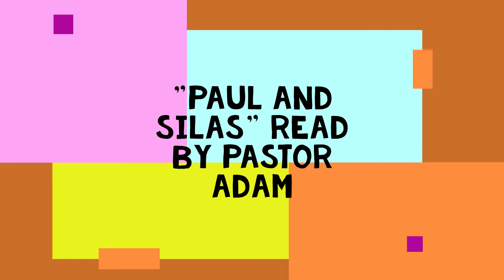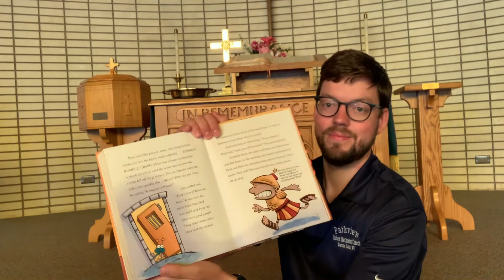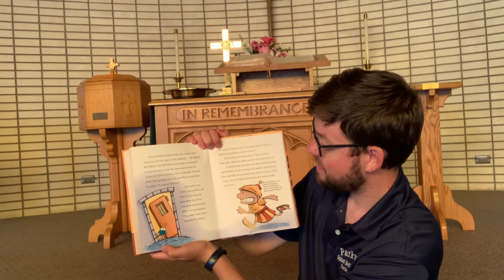"Paul and Silas" from the Spark Story Bible published by Augsburg Fortress